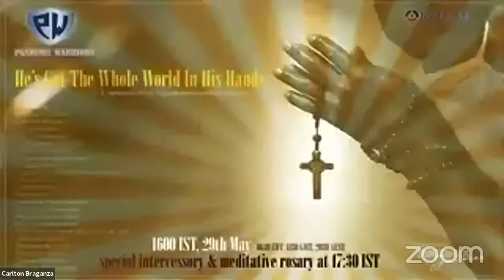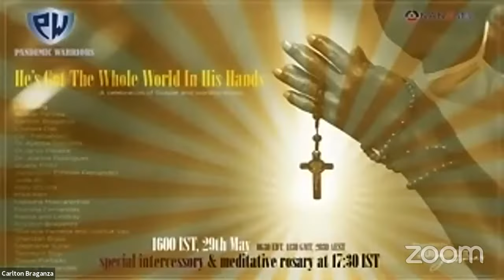He's Got The Whole World In His hands | Gospel Music and Prayer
This stream will end at 8:20 as we have our Triduum to the Most Holy Trinity Day 3 | 30 Holy Minutes Adoration at 8:30.

The Pandemic Warriors comprising of all these artists, doctors, frontline workers & well wishers brings to you

He’s Got The Whole World In His Hands- A celebration of Gospel & Worship music

Amber Pereira
Carlton Braganza
Chelsea Das
Dan Fernandes
Dr. Ayesha Sequeira
Dr. Jarvis Pereira
Dr. Joanna Rodriques
Barrington Rozario
Giselle Pinto
Jacqueline Esteves Fernandes
Jude Al
Kelly D’lima
Mike Kerr
Natasha Mascarenhas
Michelle Thomas
Norisha Fernandes
Reena & Lindsay
Royston Braganza
Shanelle Ferreira & Joshua Vaz
Sheridan Brass
Stephanie Sutari
Tammy & Roy
Trevor Furtado
Wayne Fernandes

Date: Saturday 29th May, 2021
Time: 16:00 IST
Rosary: 17:30- 18:00 IST
Music will continue from 18:00 IST till 20:00 IST
Live from multiple locations, on both Facebook & You Tube.